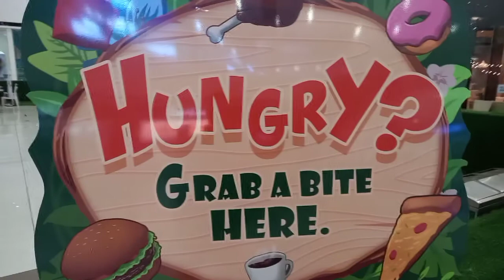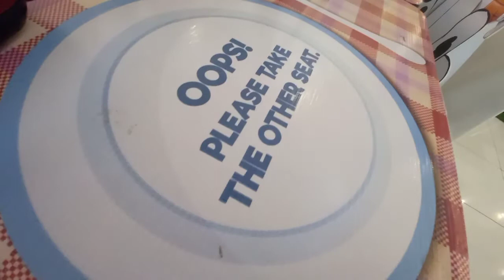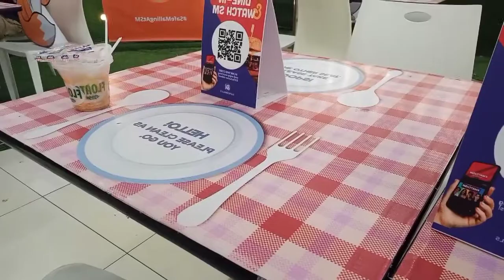AN ADDITIONAL SPACE TO DINE IN | SM CONSOLACION CEBU | iamBONGKIE Official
If you Have No space in your favorite restaurant at Sm CondoLacion Cebu yOu can Use This arEa fOr free..